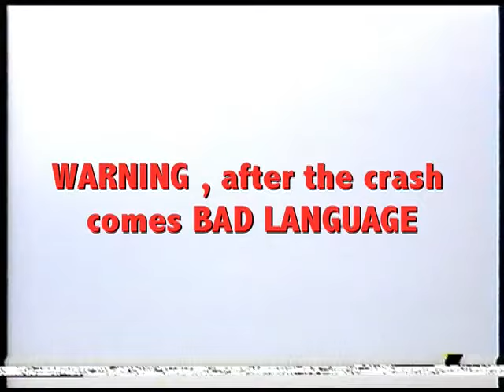Chipmunk Bites The Dust , RC plane CRASH with bad language ( 1988 ) Gold Coast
Nitro RC plane crashes , Chipmunk Bites The Dust . Plenty of bad language